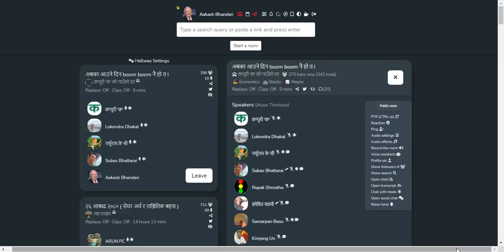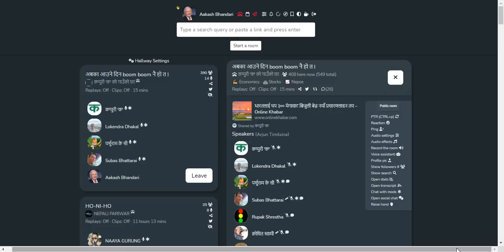SHARE MARKET DISCUSSION WITH SUBAS BHATTARAI | NEPSE UPDATE AND ANALYSIS | SHARE MARKET IN NEPAL